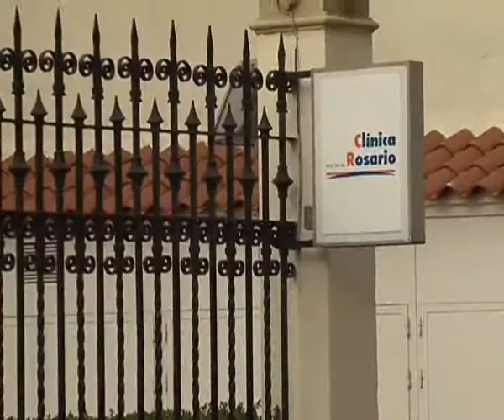15 familias denuncian negligencias en operaciones a niños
Al menos 15 familias han denunciado que sus hijos han sido intervenidos de forma negligente en un hospital madrileño, derivados por el Sescam. Aseguran que el Servicio de Salud de Castilla-La Mancha presume de reducir listas de espera, pero no garantiza la buena praxis en los hospitales a los que deriva pacientes. Intervenciones, aparentemente sencillas, con resultados más que denunciables.